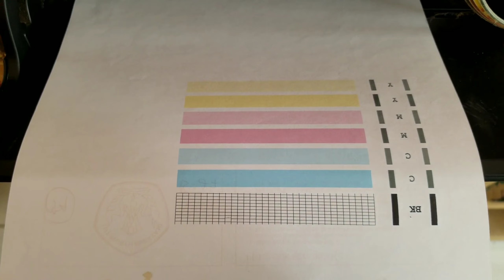Printer Canon MP287 Error E05 Begini Cara Perbaikannya